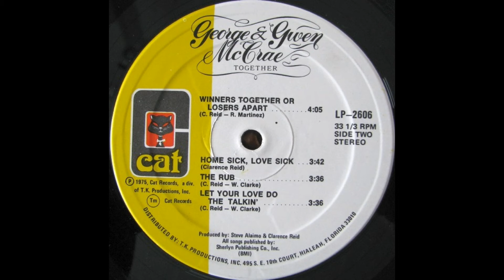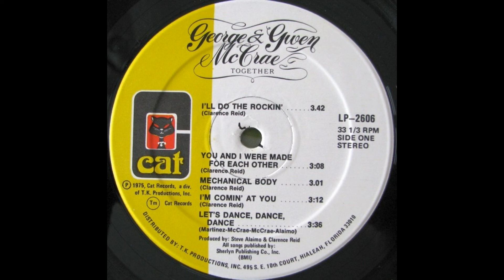GEORGE & GWEN MCCRAE-lets dance dance dance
George McCrae and his wife, Gwen McCrae, were just past the peak of their popularity when they recorded the 1976 LP Together as a duo. George was still riding his 1974 chart-topper "Rock Your Baby," while Gwen had scored a Top Ten hit of her own shortly afterward with "Rockin' Chair." Although they'd been pursuing solo careers, in fact they'd recorded as a duo in the early '70s, so Together was not so much a new pairing as a reunion, though ironically they'd separate romantically not long after it was done. "Rock Your Baby" in particular is regarded as a pivotal early disco record, but the Together album isn't a straight disco outing, though some disco's involved. Instead, it's a rather typical if high-class mid-'70s Miami soul album, disco rhythms informing some of the more uptempo tracks (especially "Let's Dance Dance Dance"), but others veering toward straighter romantic soul. None of the songs are particularly outstanding (and "I'll Do the Rockin'" seems like an obvious attempt to milk the "Rock Your Baby" formula), but it's pleasantly professional period soul-disco, the songs largely written by Clarence Reid. The 2009 CD reissue on Shout adds historical liner notes and a half-dozen George McCrae solo bonus tracks, the most interesting of which are three mid-'70s cuts (including the small hit "I Ain't Lyin'"); the others date from much later in his career.